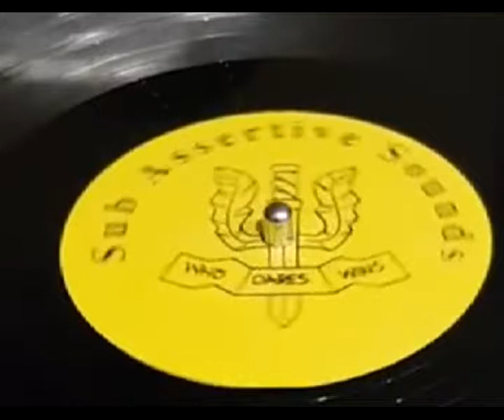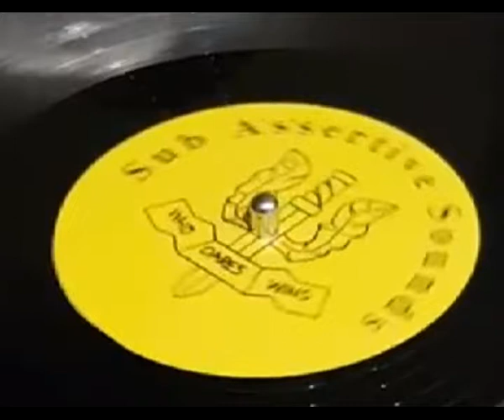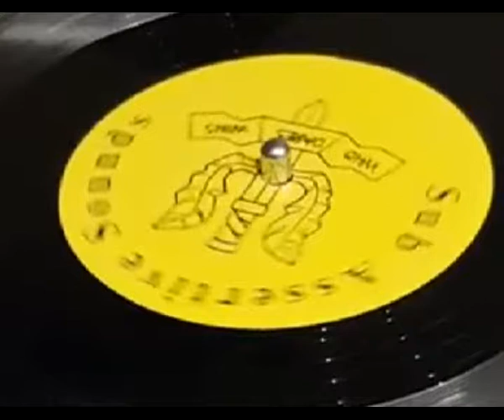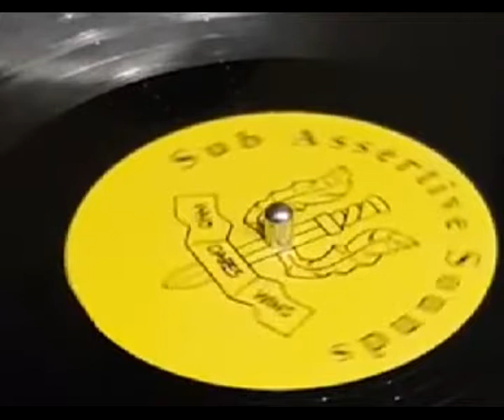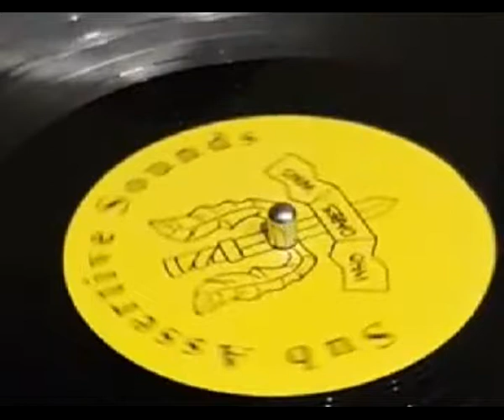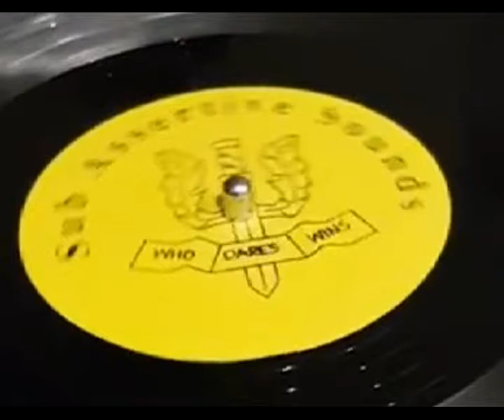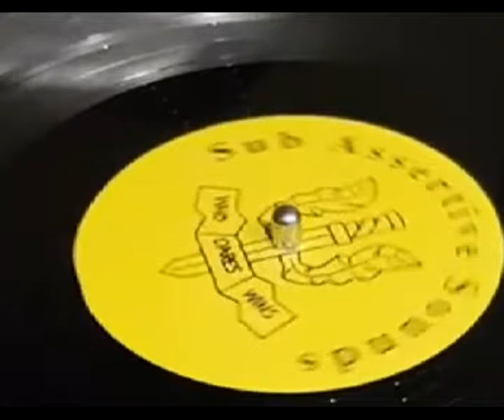Dubtronix ‎–Screwface 2 GE Real Remix The Theme E P